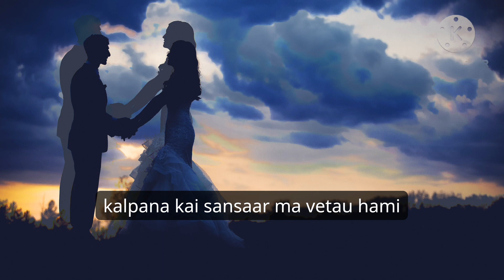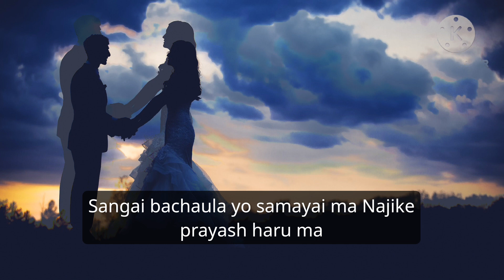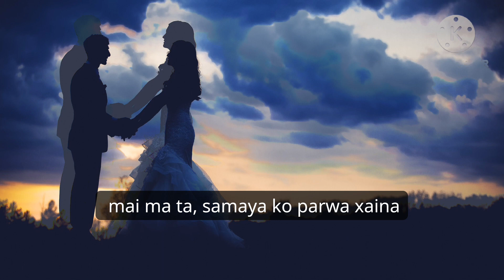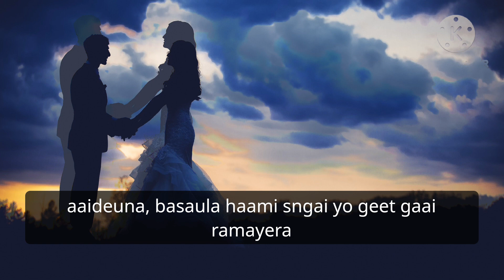Aau Timi song By @PrabeshKumarShrestha Lofi song/ (slowed+Reverb)/ Lyrics Song